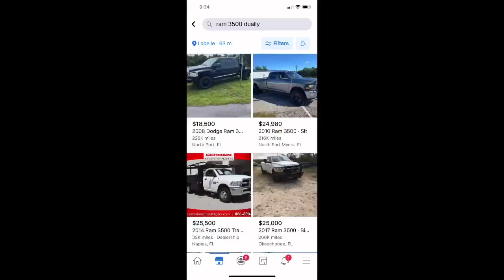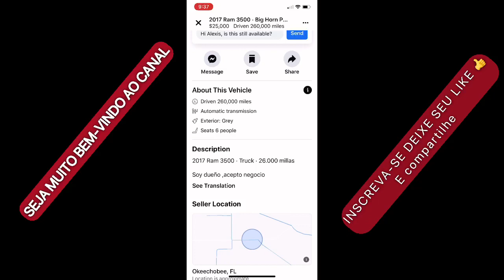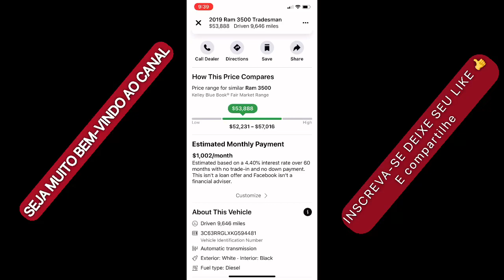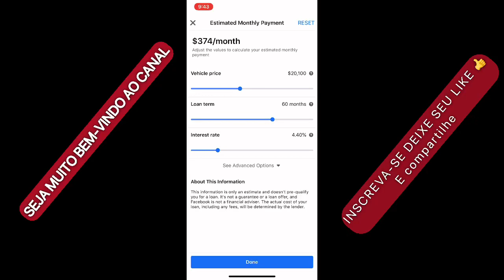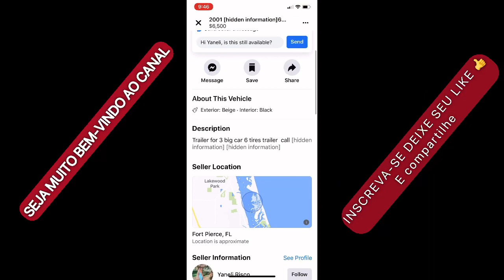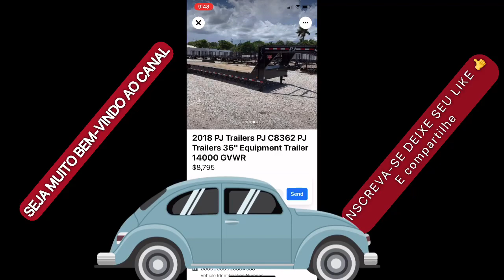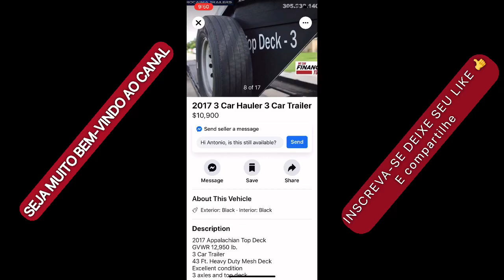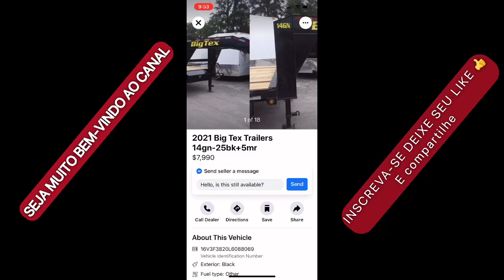QUANTO CUSTA UMA MINI CEGONHA NOS ESTADOS UNIDOS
MINI CEGONHA COM DODGE RAM 3500 TRANSPORTES  NOS ESTADOS UNIDOS 🇺🇸